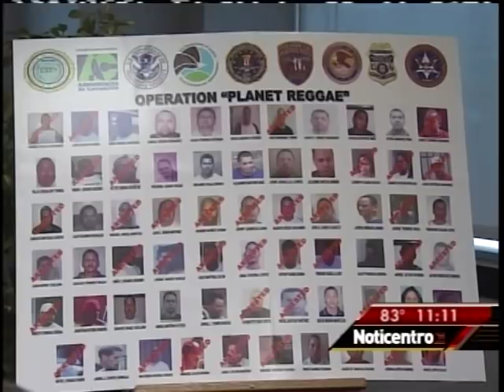Operativo Federal en Res. Barbosa